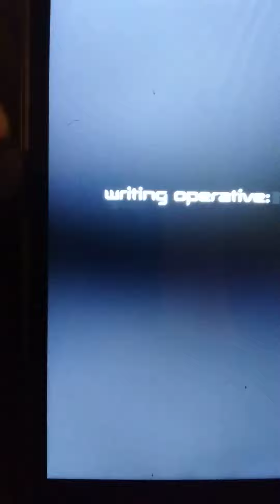Code name kids next door entrance